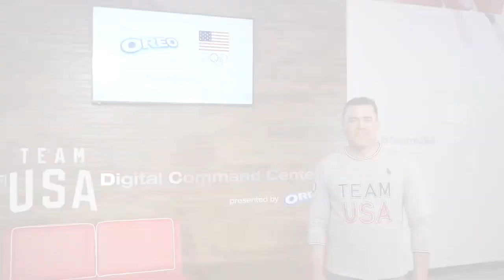Team USA Insider presented by Nabisco | Joey Mantia Explains The Difference Between Long And Short T